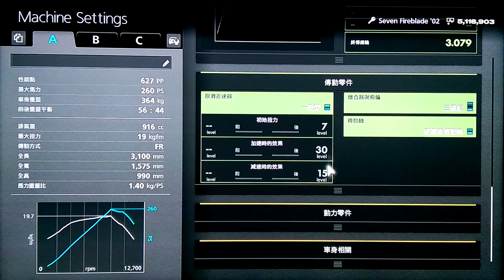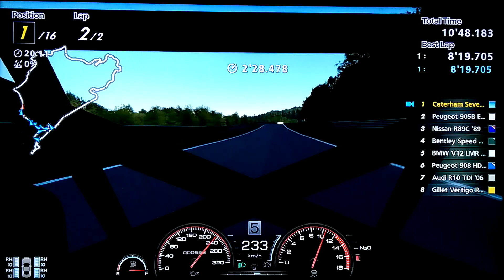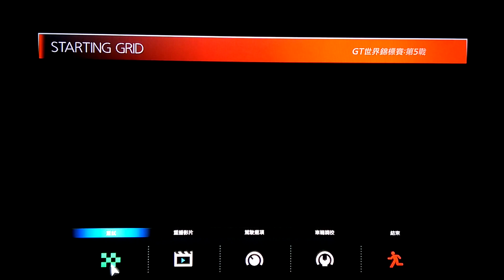GT6: Seven Fireblade'02 VS PP750 monster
Unfortunately, the first two laps the final straight, my exhausted NOS = __ = "I had looked at the monster will exceed + &% # But do not underestimate this Seven Fireblade'02!! Was able to The first three to finish the race ⊙ ⊙ y